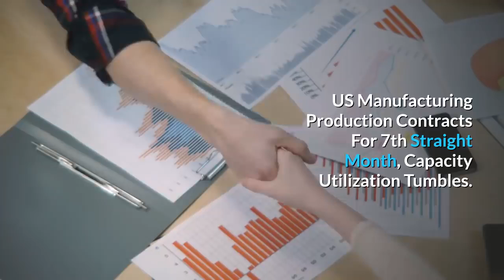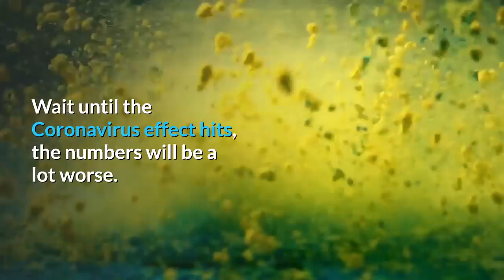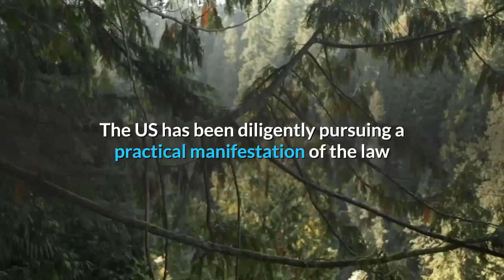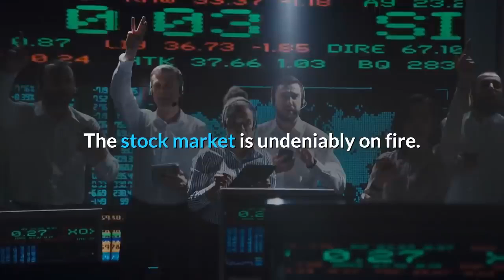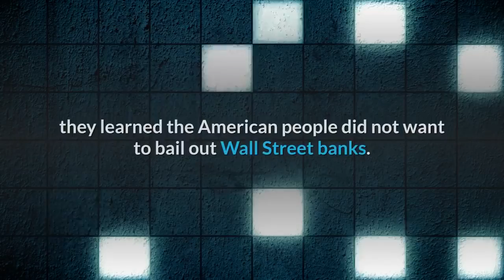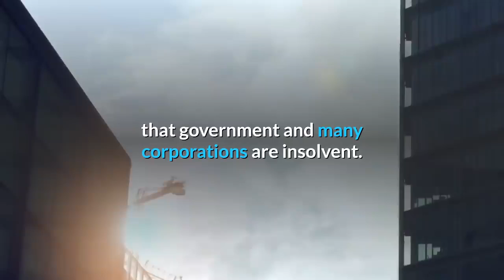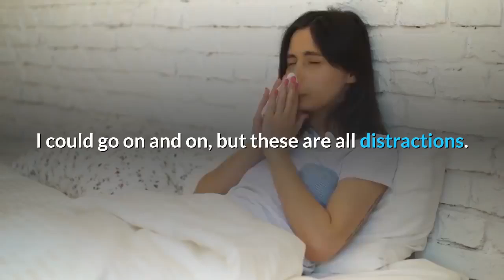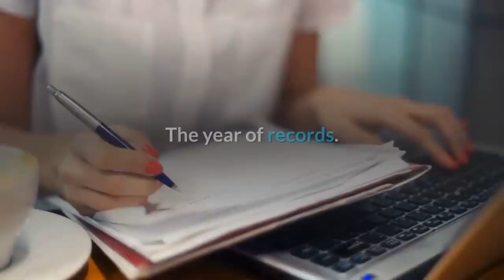👉This Stock Market is on Fire , Enjoy The Titanic Party before it hits The Iceberg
14% of Americans can't pay their medical bills.
US Manufacturing Production Contracts For 7th Straight Month, Capacity Utilization Tumbles.
An estimate of annual homelessness one month ago, by the federal government, shows that the number of people living on the streets increased 2.7 percent this year over last.

There was another US Bank failure today, the 4th in 4 months.
US Industrial Production Suffers Worst Year Since 2015.

U.S. household debt hits a record high of $14.15 trillion.
Total U.S. household debt reached a record of $14.15 trillion at the end of the year after increasing by $193 billion, or 1.4%, in the fourth quarter of 2019, according to the Fed’s Quarterly Report on Household Debt and Credit.
New home sales are now at a 6-month low. The U.S. economy is much weaker than investors think.
US deficit surges 25% in fiscal 2020 and is $1.1 trillion over the past year.
And This is just the start. Wait until the Coronavirus effect hits, the numbers will be a lot worse.
Donald Trump's 4th year in office will shatter the record for the largest annual increase in the national debt. It's an election year. And getting re-elected is more important than balancing the budget.
Subprime Auto Loans Explode, Serious Delinquencies Spike to Record.
Auto loan and lease balances have surged to a new record of $1.33 trillion. Delinquencies of auto loans to borrowers with prime credit rates hover near historic lows. But subprime loans (borrowers with a credit score below 620) are exploding at a breath-taking rate, and they’re driving up the overall delinquency rates to Financial Crisis levels.
The entire system of economic growth is fueled by the issue of debt VS savings and production. This gives the appearance of being far better than the reality. Call it a tale of two economies. Two new studies paint a contradictory picture of Americans' personal finances.
One found that tens of millions of Americans can't afford their medical bills, just as news dropped that 401(k), IRA and 403 (b) balances reached a record high last year.
There is no such thing as a market right now.
The Feds believe they can fix anything and everything by printing money, including cure coronavirus.
This bubble will pop.
My models show it will once the Fed goes to 0 and can no longer stimulate the economy, and then we hit stagflation and Boom!